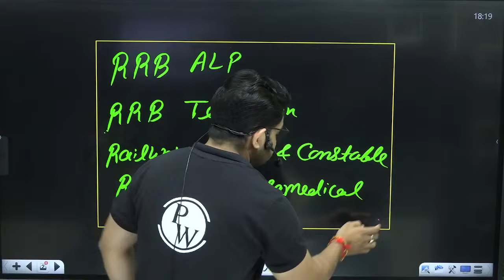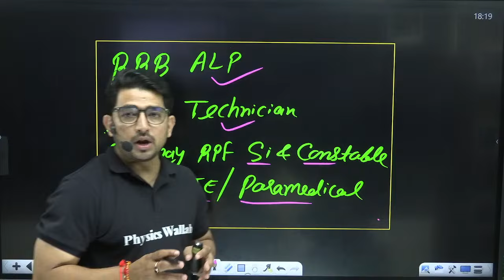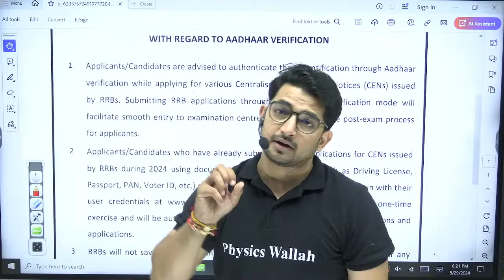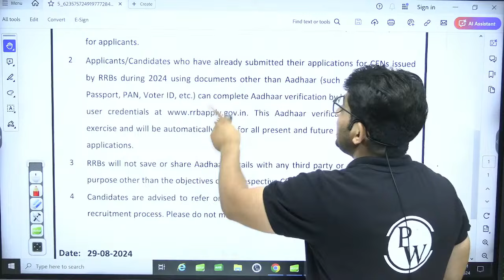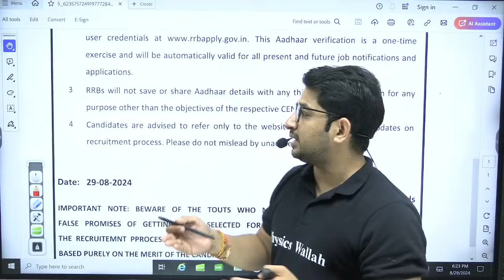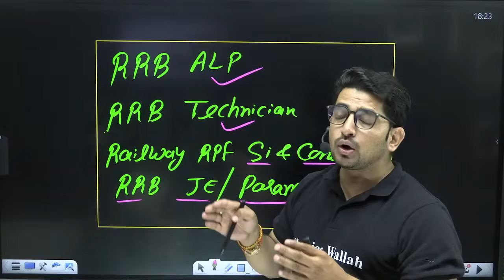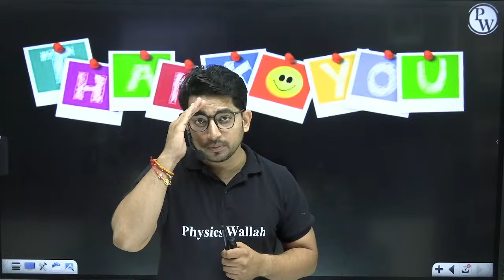Railway New Vacancy 2024 | Railway Adhar Verification 2024 | RRB Aadhaar Verification 2024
📕RRB Junior Engineer (JE) CBT 1 Complete Batch With Test Series
📕Rajdhani 3.0 Railway NTPC CBT 1 + CBT 2 Complete Batch With Test Series